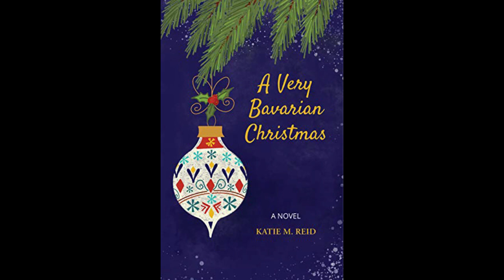LGBTQ Rom-Com Director Christin Baker Interview (Christmas at the Ranch)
Today Rachel had a wonderful time talking to the founder of Tello Films and director of LGTBQ rom-coms like Christmas at the Ranch

Send us your feedback at